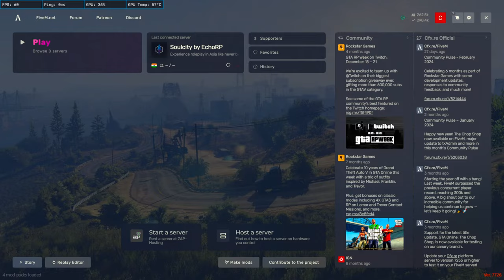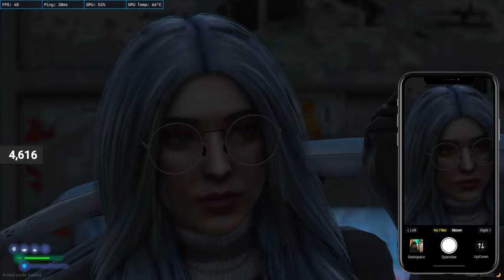Heera Singh in GTA 5 Roleplay SoulCity By Echo RP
Heera in SoulCity By Echo RP

Join us as we explore the immersive world of SoulCity RP and experience the exciting adventures that await us. Our stream will showcase the rich and diverse community of LifeInSoulCity, featuring a range of characters, stories, and experiences that make this city come alive.

Throughout the stream, we'll dive into the heart of SoulCity, exploring the city's bustling streets, vibrant nightlife, and thrilling criminal underworld. We'll also encounter a variety of unique and interesting characters, each with their own personality, backstory, and motivations.

So whether you're a longtime fan of SoulCity or a newcomer to the world of GTA5 RP, our SoulCity Live stream is the perfect way to immerse yourself in this exciting and dynamic world. Join us for an unforgettable adventure and experience the magic of SoulCity for yourself!

★ Chat Rules ★
►Respect Moderators.